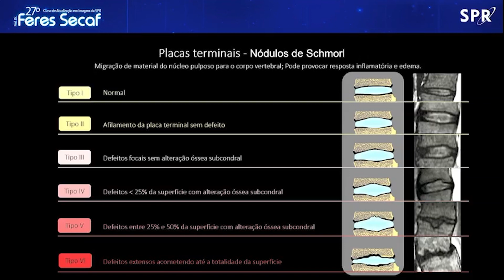Videoteca Top 5 de janeiro/2024 - Principais Afecções da Coluna: O que Relatar?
Este vídeo foi o terceiro mais visto em janeiro/2024 na Videoteca Digital da SPR. Veja ele na íntegra na plataforma, acessando pelo site da SPR.